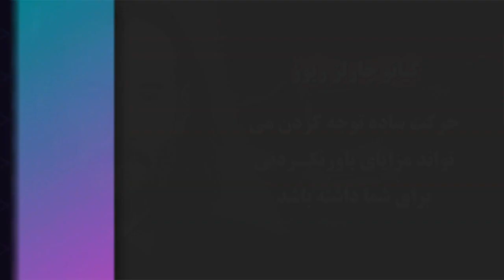سخنان کیانو ریوز | زیباترین سخنان انگیزشی کیانو ریوز در باره زندگی بهتر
کیانو چارلز ریوزبر یک هنرپیشه، تهیه‌کننده و موسیقی‌دان کانادایی است. او بیشتر برای بازی در نقش نئو در سه‌گانهٔ ماتریکس، فیلم سرعت، نقطه شکست، دراکولای برام استوکر، نقش تد لوگان در ماجراجویی بسیار عالی بیل و تد، وکیل‌مدافع شیطان، کنستانتین، جانی سیلور هند در بازی سایبرپانک ۲۰۷۷ و جان ویک شناخته شده‌است حتما این ویدیو را تا اخیر تماشا کنید و برای دوستان تان هم به اشتراک بگزارید و برای تماشای دیگر جملات انگیزشی, سخنان پندآموز, سخنان چارلی چاپلین, سخنان زرتشت, جملات چارلیز بوکوفسکی, سخنان آلبرت انیشتین , و دیگر سخنان زیبا حتما دیگر ویدیو های کانال ما را
00:00 مقدمه ویدیو
00:26 شروع سخنان
      🔴عنوان ویدیو🔴
خردمند
Kheradmand
سخنان ناب
سخنان پندآموز
جملات انگیزشی
سخنان چارلی چاپلین
سخنان زرتشت
سخنان شکسپیر
Adibane
Bazgoft
Pandane